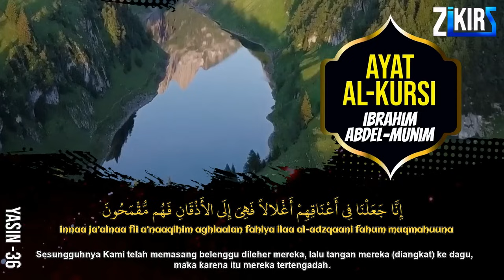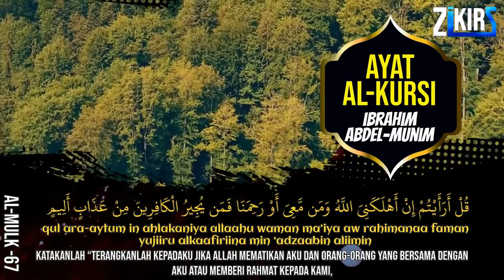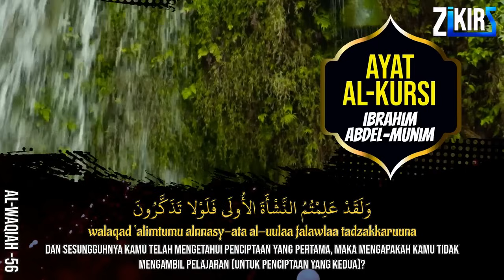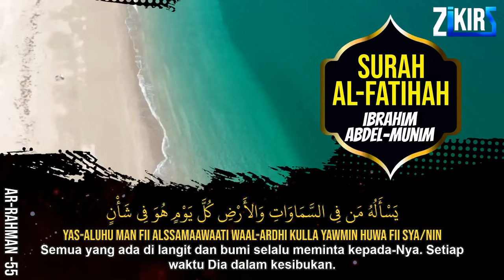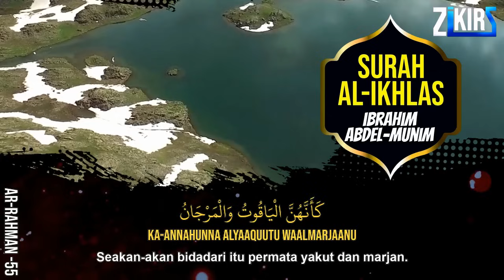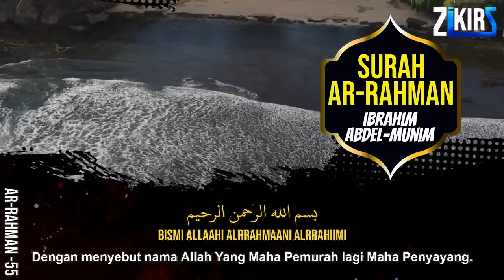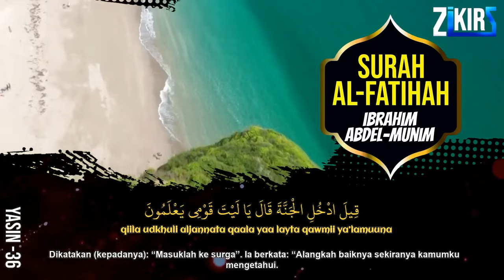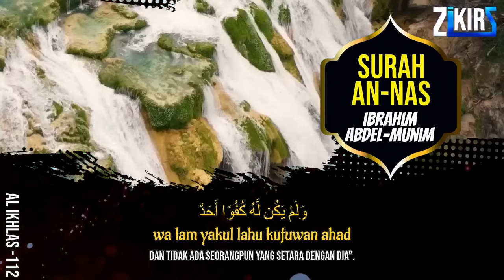Al Fatihah,Ayat Kursi,Yasin,Ar Rahman.Al Waqiah,Al Mulk,Ikhlas,Falaq,An Nas Quran Merdu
Al Fatihah,Ayat Kursi,Yasin,Ar Rahman.Al Waqiah,Al Mulk,Ikhlas,Falaq,An Nas Quran Merdu Zikir Penenang Hati dan Pikiran YASSEN, ARRAHMAN, ALWAQIAH, ALMULK, ALFATIHAH, AYAT ALKUSI, Bacaan Alquran Merdu

Syeikh  ibrahim Abdel-Munim